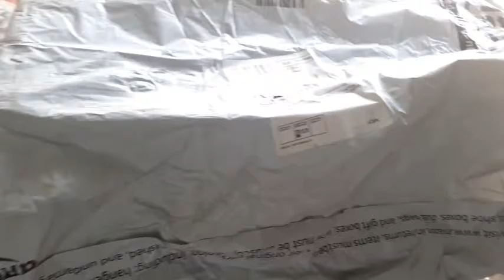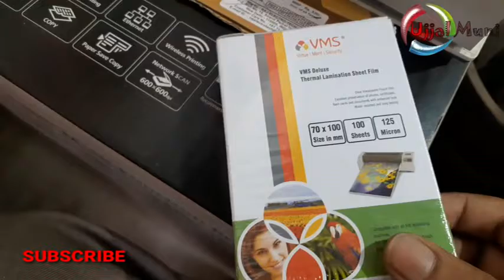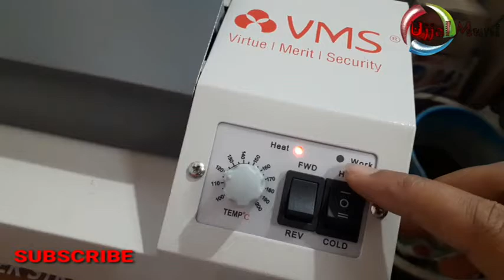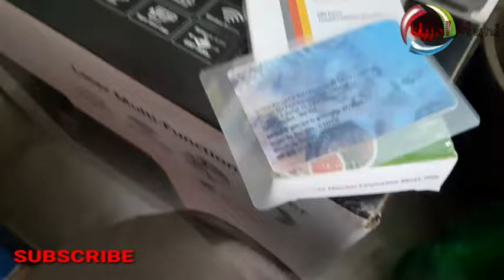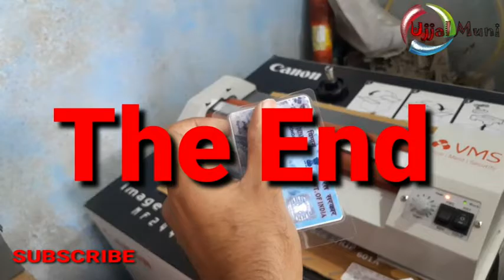VMS LM Deluxe A3_A4 Lamination Machine 2022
VMS LM Deluxe a3_a4 12.6 Lamination Machine 2022 Link: wait

This Channel Will be help you to gain the creative knowledge..so plz

Laminationmachine 2022